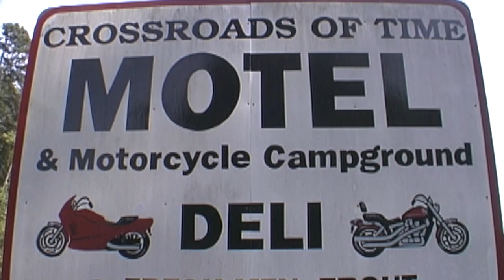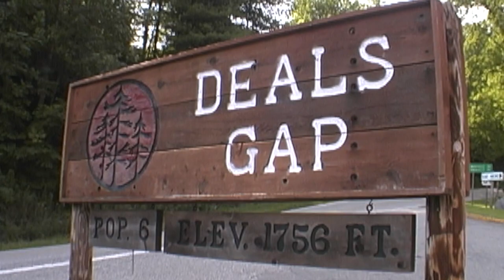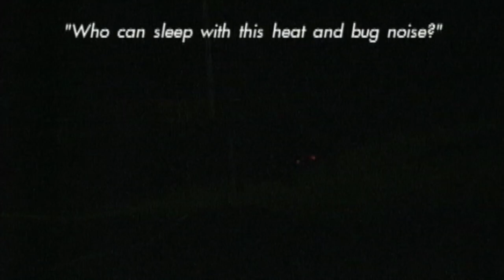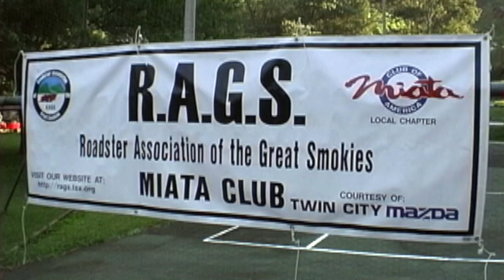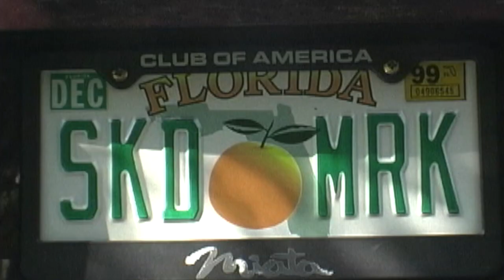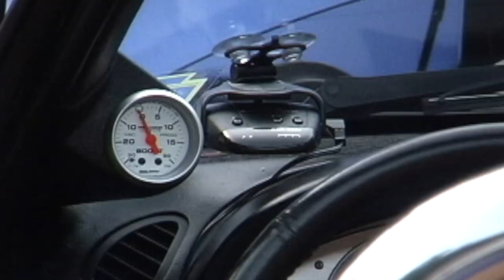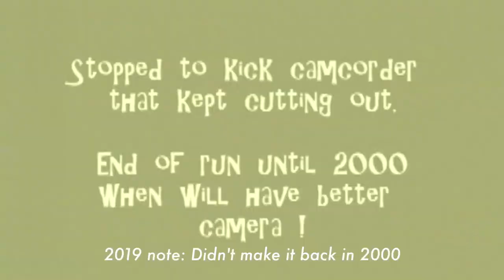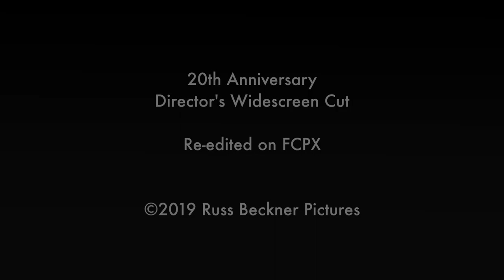1999 Miatas at the Gap - WideScreen re-edit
Original producer's 20th Anniversary re-edit of 1999 Miatas at the Gap.
Standard definition video tapes converted and cropped to 1080 HD.
Some different scenes added. Not as sharp as real HD, but widescreen makes it more watchable.

Music licensed from Flying Hands Music in 1999.  Obviously they have sold their catalog to Getty. Sorry for any ads.